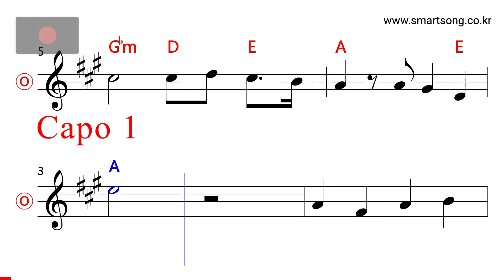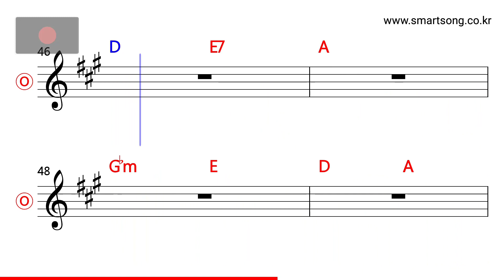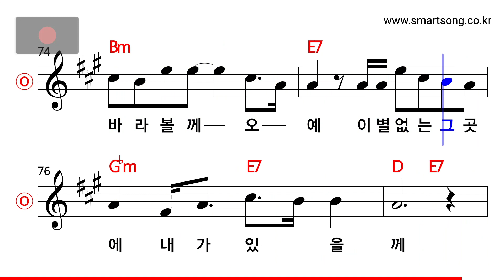Jo - 내가 있을께 MR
CPU : i5-4690
그래픽카드 : GeForce GTX 750
RAM : DDR3 8GB
편집 : 곰믹스